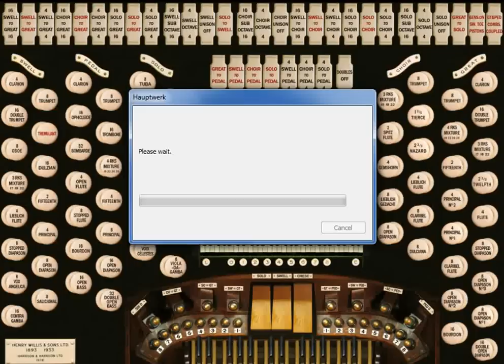Hauptwerk Virtual Organ - Stop tour (Part 1) - Hereford Cathedral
Great division
High resolution (720p) recommended for best view of the stopknobs!